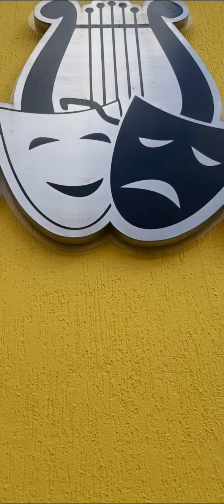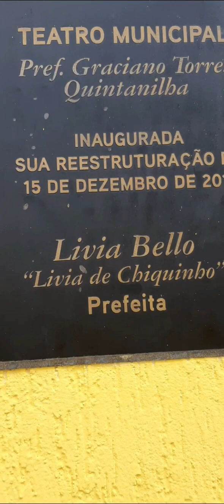ESTREIA DO MIGUEL NO TEATRO